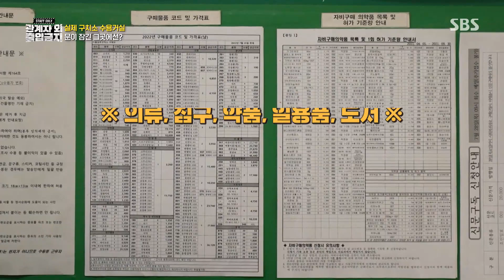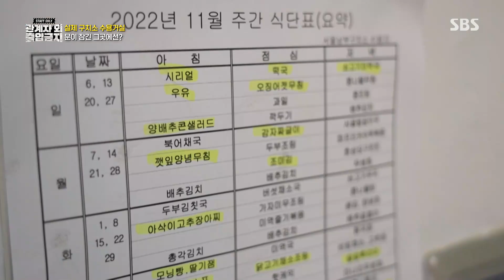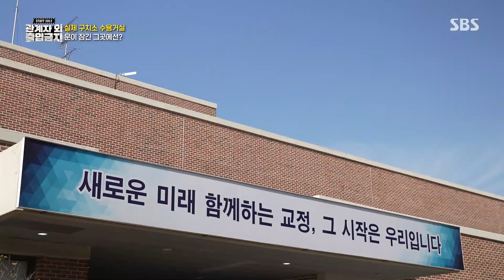김종국×양세형, 구치소 보관금으로 살 수 있는 예상외의 물건에 깜놀!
김종국과 양세형은 구치소 보관금으로 탈모 치료제를 살 수 있다는 사실에 놀란다.

SBS 교양 ‘관계자 외 출입금지’
☞ 목요일 밤 9시